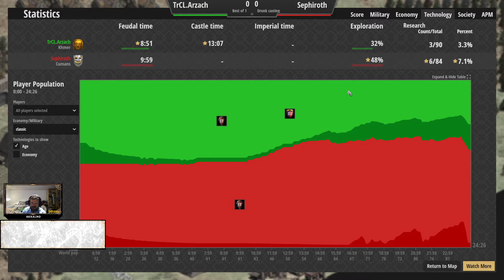"Arzachofthegodless" - Khmer push on Arena